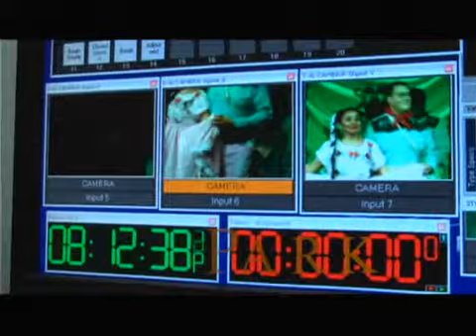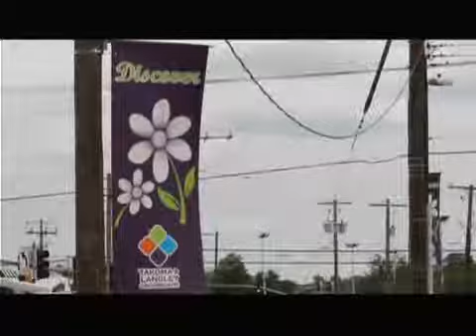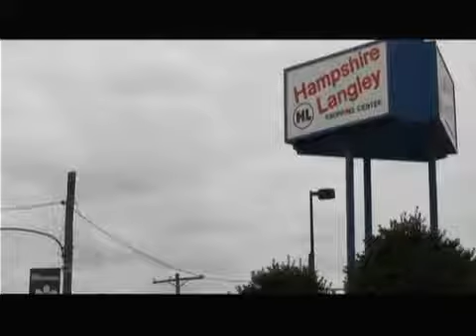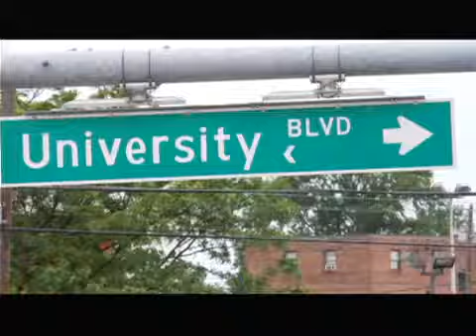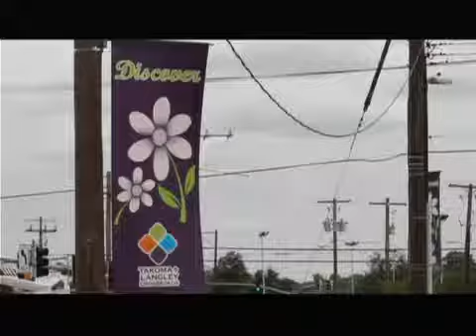City Council Meeting - Wednesday, February 15, 2017